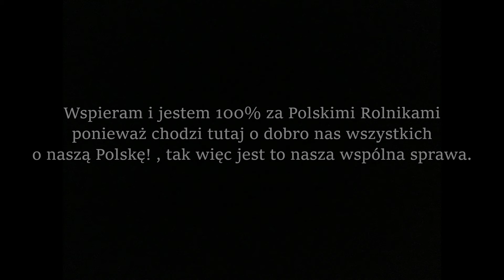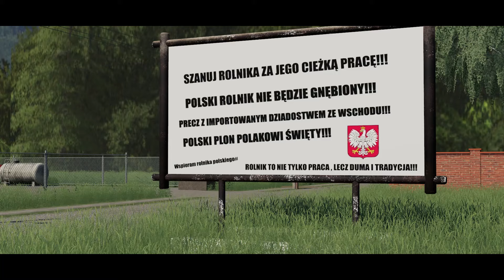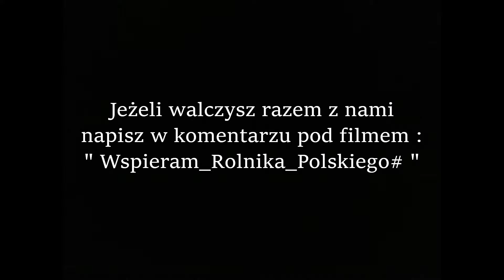PROTEST POLSKICH ROLNIKÓW / Farming Simulator 19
Ponieważ jest to nasza wspólna sprawa..